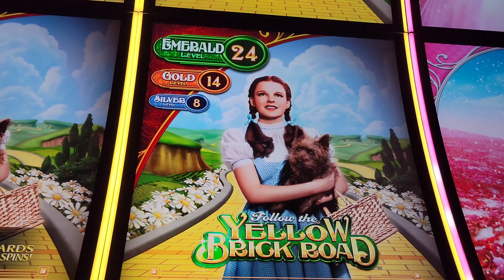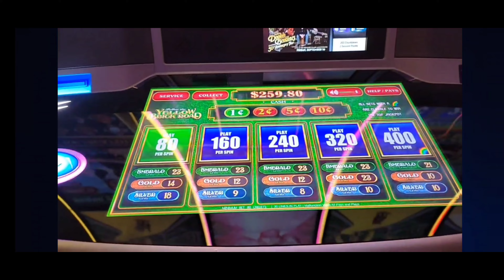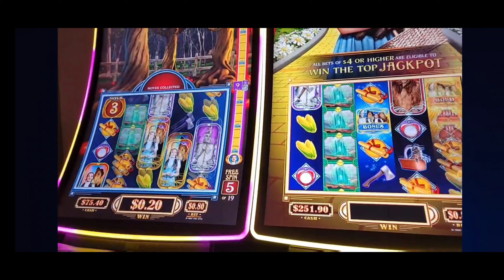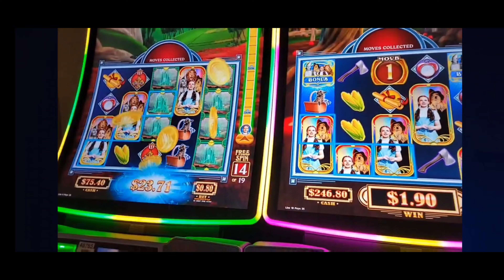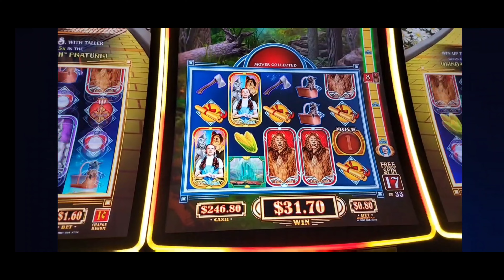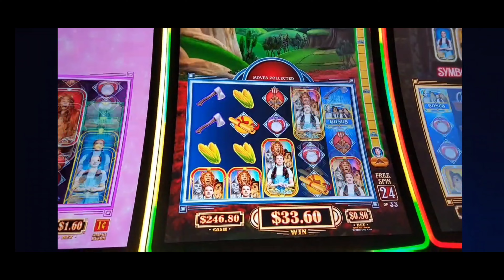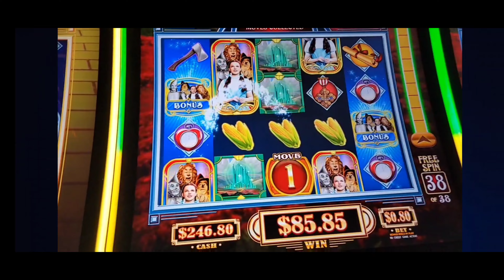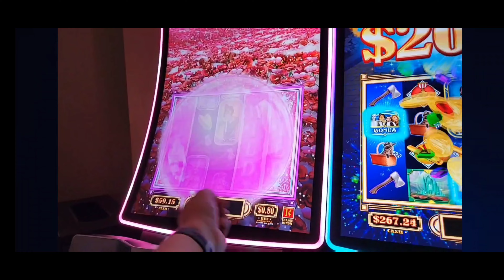Making it to the End!!! On the Brand New Wizard of Oz Follow the Yellow Brick Road Slot Machine!